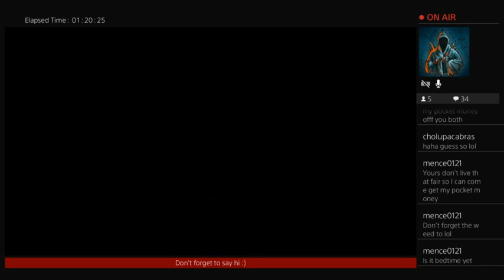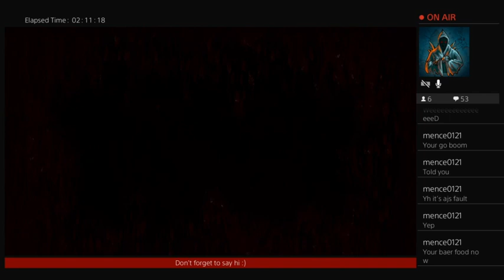The teddy bears did have their picnic!!!!